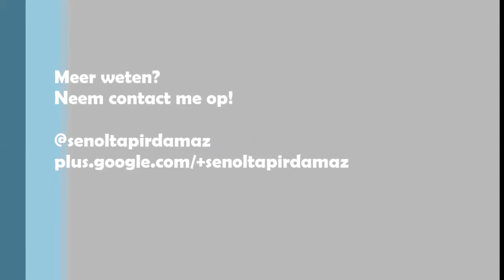Hoe knoop je een Zelda Triforce